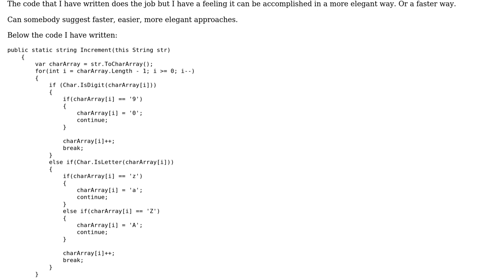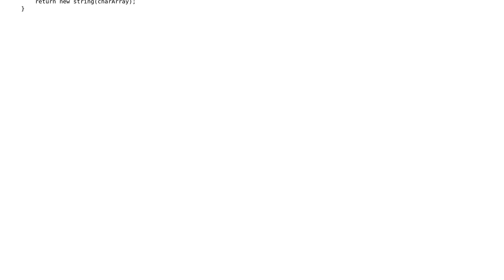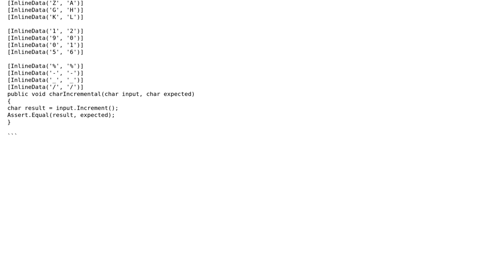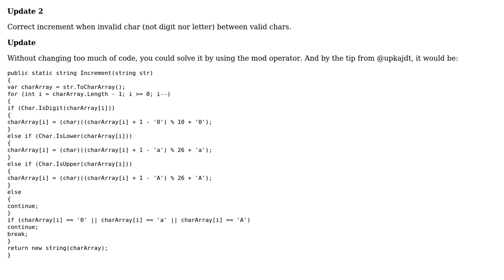Code Review: string increment (2 Solutions!!)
Code Review: string increment

With thanks & praise to God, and with thanks to the many people who have made this project possible! | Content (except music & images) licensed under CC BY-SA | Music | Images & others | With thanks to user takihama user Jens Slofstra user Ibram Reda and the Stack Exchange Network Trademarks are property of their respective owners. You are responsible for your own actions.